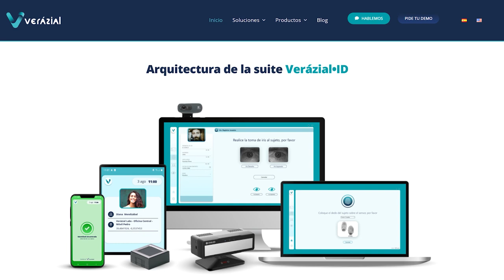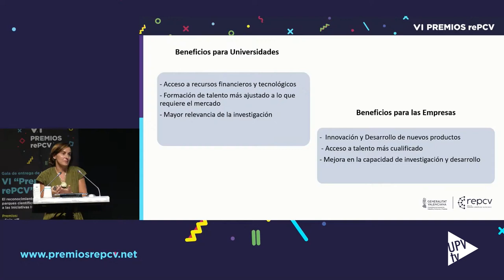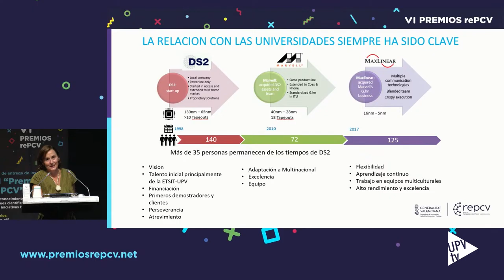VI Premios de la Red de Parques Científicos Valencianos - Noticia @UPVTV; 19-07-2024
Matteco, Verázial y Calsens triunfan en un certamen que premia el emprendimiento científico-tecnológico vinculado a las universidades públicas valencianas.